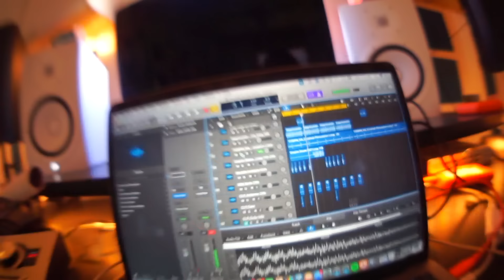Lagoon Sessions with Felly: Volume 1 - ISLAND CHORDS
A new series.  Something I'll stick to.  Let me know what y'all want to see more of with these.  Follow on Instagram: @Felly.   Happy new year.